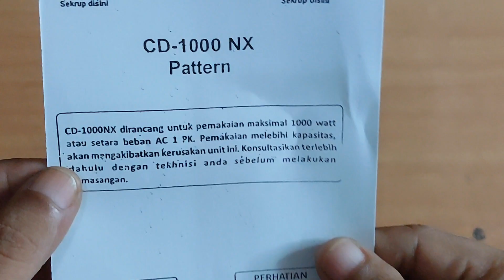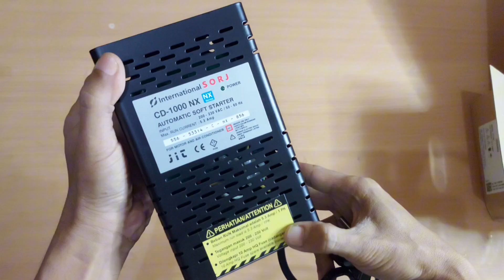Penghemat Listrik International SORJ 1000W / Slow Starting 5.3A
Soft-starter (bukan kapasitor bank) dengan sistem delay timer
Menahan lonjakan awal (start) arus listrik setiap kali mesin / motor listrik bekerja
Mengurangi kejadian MCB trip (njeglek) pada rumah dengan daya listrik kecil
Menghemat tagihan listrik tanpa menyalahi aturan PLN (menghemat 70% daya listrik ketika start)
Komponen utama adalah "Impressor" 100% Made in Japan (bukan kawat Niklin yang biasa dipakai untuk solder)
Kapasitas beban maksimum 1.000 Watt / 5,3 Ampere / 1 PK
Plastik ABS (tahan panas hingga 220 C) aman tidak memicu api
Kabel berkualitas tinggi standar ISO 9001 dan ber-SNI
AC Outlet (colokan) Universal berkualitas tinggi, cocok untuk semua jenis power plug
Dilengkapi sekring (fuse) 10 Ampere
Tegangan masuk = tegangan keluar (tidak ada penurunan tegangan)
Bisa digunakan pada tegangan 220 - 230 Volt, 50 - 60 Hz
Alat ini tidak mengkonsumsi daya listrik - 0 Watt, bisa dipasang terus 24/7
Pemakaian di dalam ruangan (indoor) dan hanya untuk 1 alat listrik (jangan diparalel dengan alat listrik lainnya)
Lampu indikator akan menyala jika ada tarikan listrik yang perlu diredam / dihemat, jika beban listrik cm dayanya kecil LAMPU INDIKATOR TIDAK akan nyala standby. (bukan berarti mati ya, jangan salah persepsi)

Fungsi:
alat elektronik spt AC max 1PK,
Microwave,
Pompa Air,
Bor,
Kulkas, dsb yg nyala mati max 1000W (DIANJURKAN 1 alat 1)